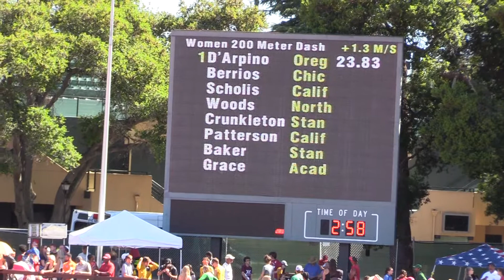Stanford Invitational 2017, Women's 200, Heat 3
1 Venessa D'Arpino             Oregon State             23.83
  2 Olivia Baker                 Stanford                 24.29
  3 Michaela Crunkleton-Wils     Stanford                 24.38
  4 Alexis Woods                 North Dakota St          24.45
  5 Jackie Patterson             California               24.47
  6 Jayla Scholis                California               24.98
  7 Jasmine Grace                Academy of Art           25.07
  8 Marina Berrios               Chico State              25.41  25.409